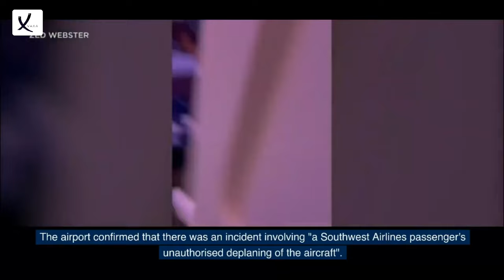Passenger Uses Plane's Emergency Exit to Climbs on Wing In New Orleans - VAXA Post